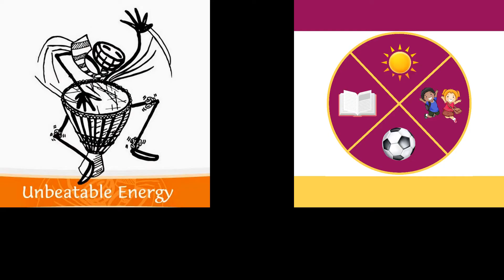African Drumming Y1